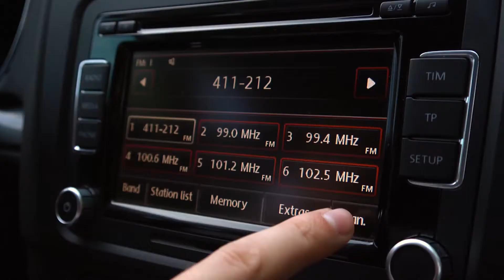2014 Public Radio Day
Thursday, December 18th is Public Radio Day here in Puget Sound. KBCS has teamed up with six other Puget Sound public radio stations to lend a helping hand to United Way of King County. For each tax-deductible donation of $120 or more to KBCS on Thursday, December 18th, we’ll help United Way of King County deliver a pair of warm socks to someone in need this winter. More than 70% of our operating budget comes from our listeners–that’s YOU. Make a tax-deductible donation today and help support United Way’s efforts to keep those in need warm this season.